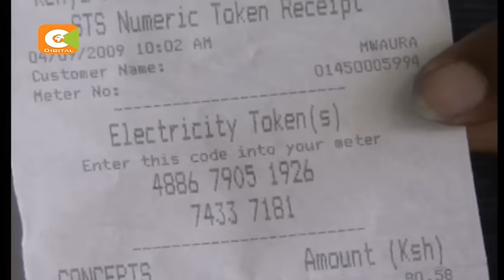Kenya Power on Fake Connections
Kenya power now says it will phase out preloaded meters a concept it says has been abused. This comes at a time when the company has defended its numbers of connected Kenyans to the national grid. Denis Otieno has the details